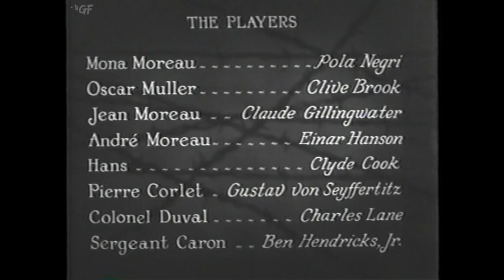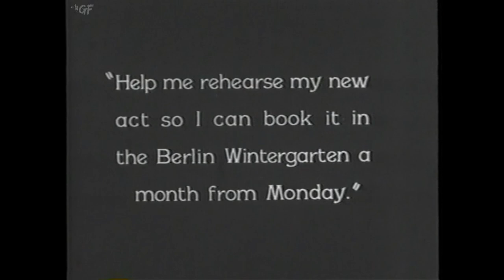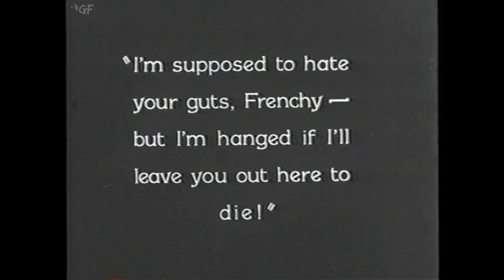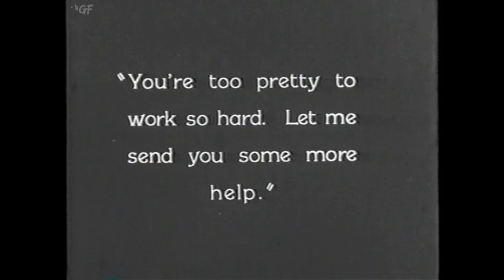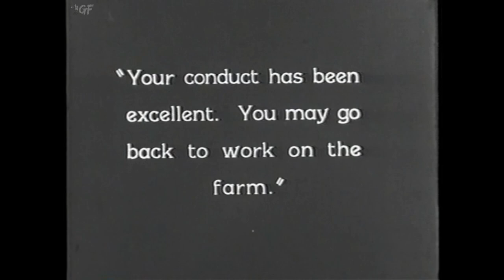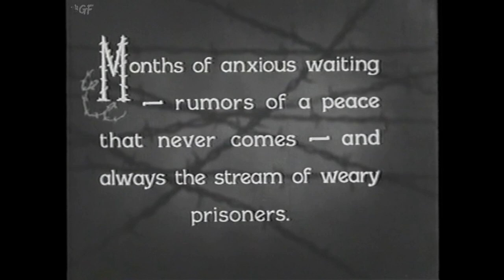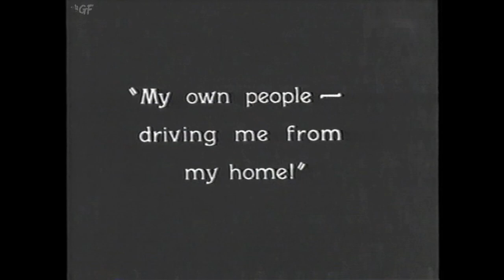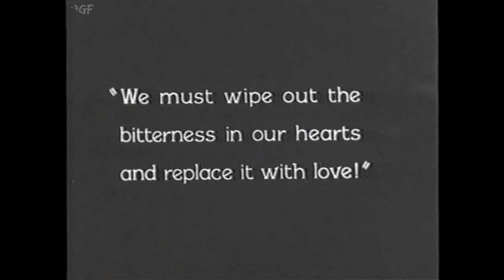Barbed Wire (1927) Full Movie | Rowland V. Lee | Pola Negri, Clive Brook, Claude Gillingwater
Watch the 1927 Hollywood Silent Romance Film Barbed Wire directed by Rowland V. Lee  and starring   Pola Negri, Clive Brook, Claude Gillingwater

During WWI, a French farm girl and a German P.O.W. fall in love.